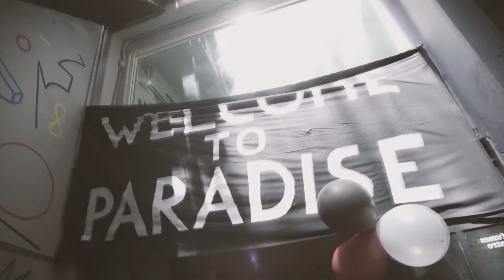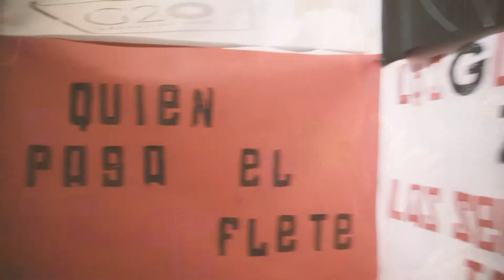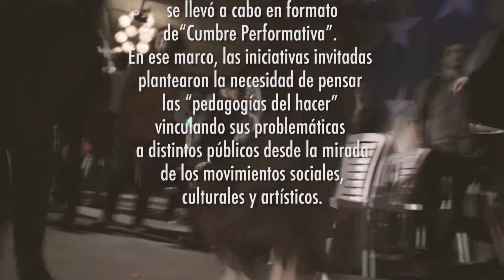la criatura resumen 2018 subtitulos